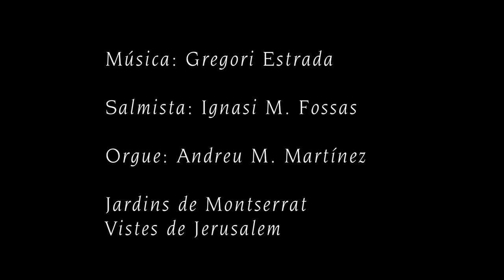Salms Responsorials: Diumenge IV de Quaresma, cicle B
Salm 136: "Vora els rius de Babilònia"
Salmista: Ignasi M. Fossas
Orgue: Andreu M. Martínez